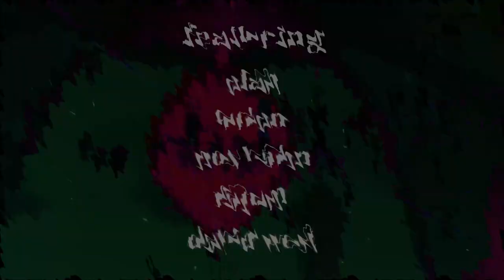Mat Zo's Illusion of Depth Minecraft Tour - November 27, 28 + December 5, 12, 19 (Official Trailer)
Our very own Mat Zo‘s Illusion of Depth tour: the first ever time-coded live show experience in Minecraft kicks off tonight! Join us for 5 dates across different time zones. Joining Mat will be:
Nov. 27 - OLAN (West Coast USA - 7pm PST)
Nov. 28 - Qrion (East Coast USA - 5pm EST)
Dec. 5 - Nox Vahn (UK/Europe - 6pm GMT)
Dec 12 - Fatum (West Coast USA - 7pm PST)
Dec. 19 - David West (East Coast USA - 5pm EST)

To join the event you'll need to download Minecraft Java Edition and buy a ticket before the event starts.
Then, in Minecraft, choose multiplayer, add server address: join.madzoo.events

NOT AN OFFICIAL MINECRAFT PRODUCT. NOT APPROVED BY OR ASSOCIATED WITH MOJANG.